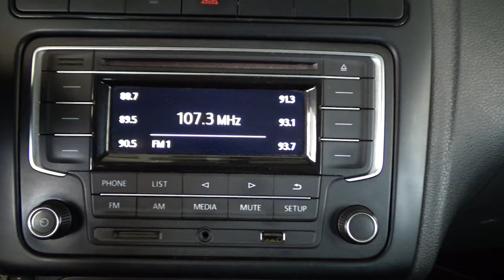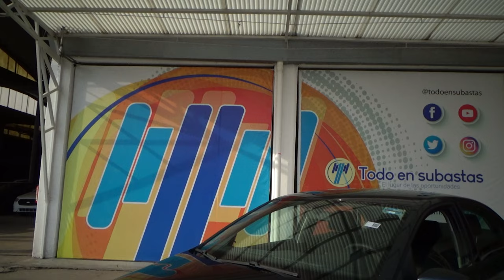Volkswagen / Vento / 2020 - 12305